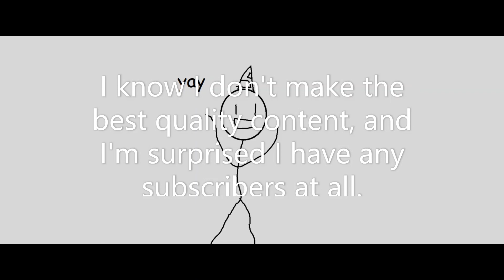ITS MY BIRTHDAY! D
this was meant to be uploaded two days ago but i forgor 💀